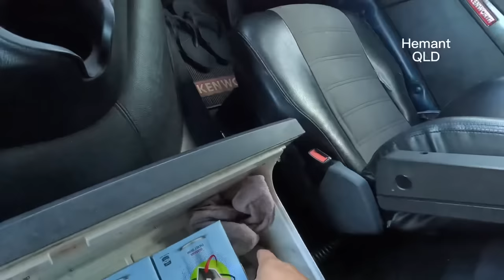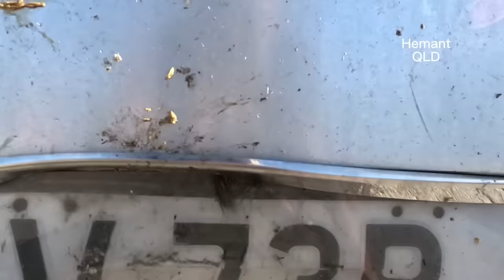Truck Vlog #3 || Something different! off to Sydney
Welcome to Vlog #3! In this video I’m starting the week off a bit different and heading down to Sydney then on to Melbourne. Thanks everyone for your support it means the world to us! Vlog #4 will be up Friday until then, enjoy 👍 trucking kenworth k200 trucklife cabover cummins australia ￼